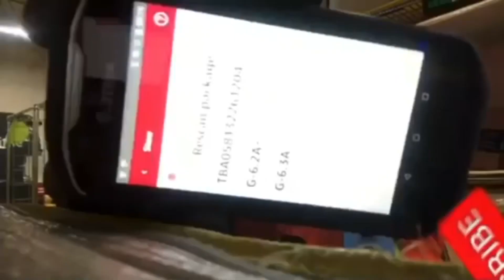5 reasons why you shouldn’t work at Walmart | the truth | why I hated working at Walmart